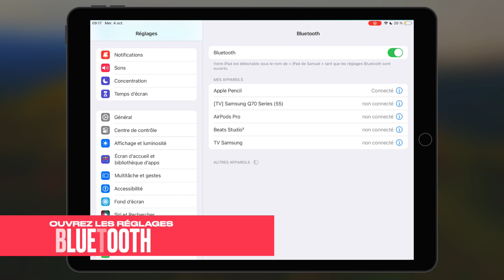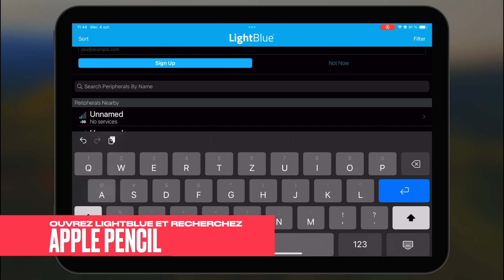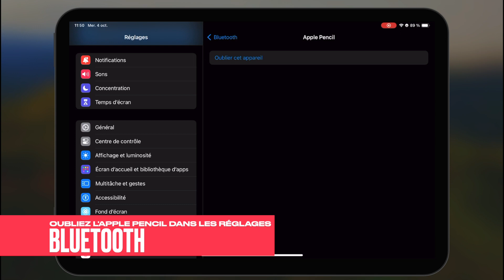Utiliser un Apple Pencil 1 avec un iPad avec port USB-C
Vous avez un Apple Pencil 1 et vous voulez l'utiliser avec votre autre iPad doté d'un port USB-C? Et bien regardez la vidéo pour savoir comment faire.

Cette Astuce requiert les éléments suivants :

- Votre iPad avec port lightning

- Votre iPad avec port USB-C

- Votre Apple Pencil 1

- Un câble USB-C vers Lightning normalement fournis avec votre iPad lightning.

- L'adaptateur Lightning vers Lightning femelle fourni avec votre Apple Pencil 1

- Un Apple ID

✉️ : Participer au concours de M.DD pour avoir la chance de gagner un abonnement Astuces iOS Pro qui vous permet durant un temps limité d'avoir accès à des contenus en avant première, de sponsoriser mes vidéos et être répondu par un spécialiste en tech rapidement suite à des questions à propos des produits Apple.

📀 Découvrez mon serveur discord qui vient d'être mis à jour

👉 Découvrez la chaine d'iStuces:  @istuces25